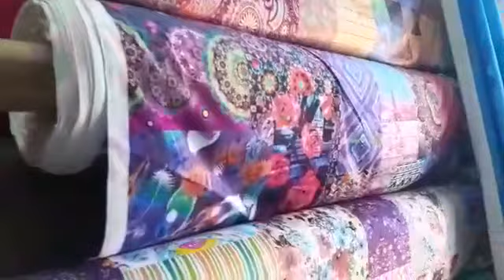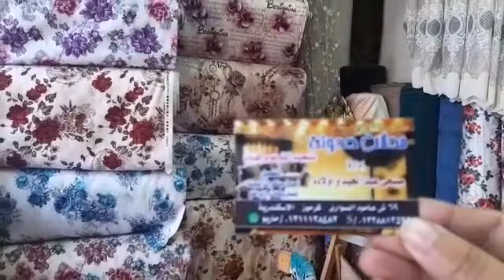اسعار الستاير وقماش الركنات والكنب وكمان تفصيل الستاير في ربع ساعه